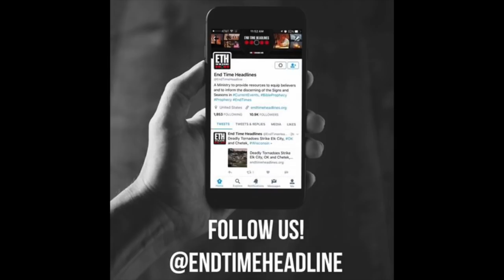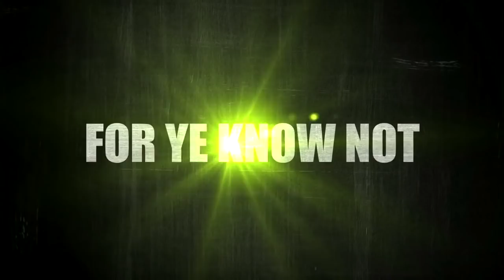Headlines from a "Prophetic Perspective"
In this message, We discuss recent headlines regarding the advancement of technology and how it is conditioning a coming generation to embrace the coming "Mark of the Beast" System and accept the "Image of the Beast"